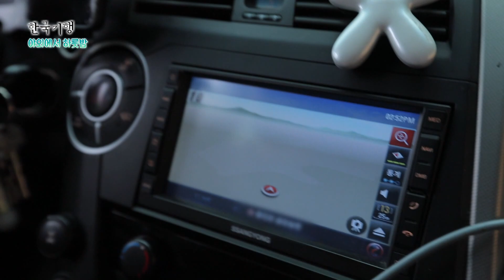낭만과 모험이 있는 자동차 여행 어렵게 생각하지 말고 같이 떠나보자구요!ㅣ한국기행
"길이 없는 곳에는 가는 곳이 길이 되는 자동차여행 편안함과 야생을 함께?
누구나 할 수 있는 자동차여행의 매력에 빠져 보아요!"